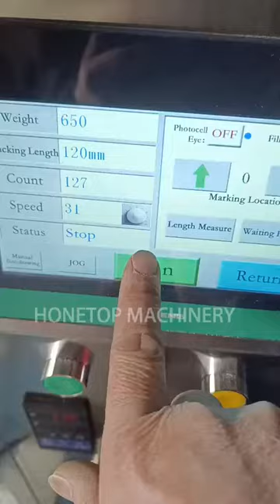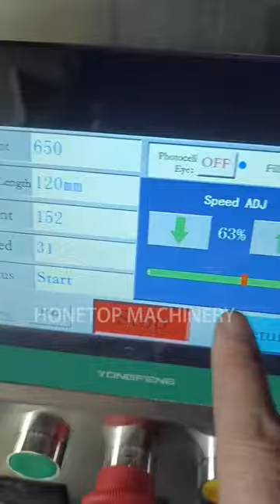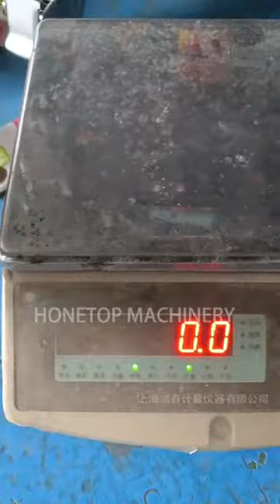25grams packing machine/powder packing machine/small packing machine for packing business